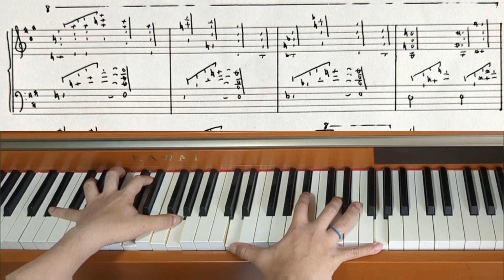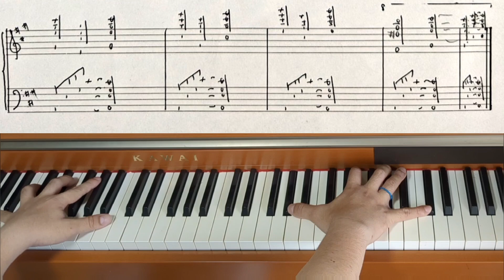Piano Piece for World's Biggest Hands No.977 Red Clover - Original Piano Composition